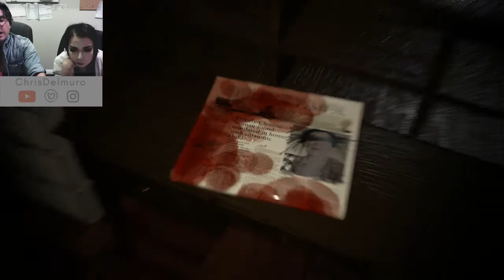The Plight- Let's Play! with MARIA & CHRIS